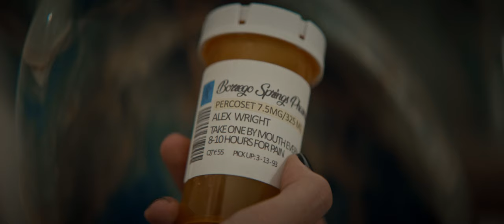GO FISH I Short Film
After her husband’s sudden passing, Joey has just begun to process the loss. Unable to leave her house, she attempts to find the right way to grieve only to uncover new truths that challenge everything she thought she once knew.

A Short Film by Zoe Kanters, Daniel Weingarten & Michael Blaustein

Starring - Zoe Kanters
Written & Directed by Zoe Kanters, Daniel Weingarten & Michael Blaustein
Director of Photography - Bill Meese
1st AC/Steadicam - Alex Hoxie
Production Sound Mixer - David Dadon
Gaffer - Mark Phillips
Colorist - Ryan K McNeal
Sound Designer - Nathan Ruyle
Supervising Sound Editor - Bobby Howley